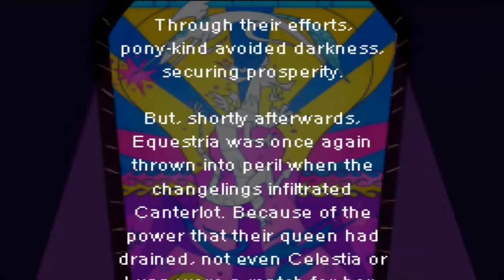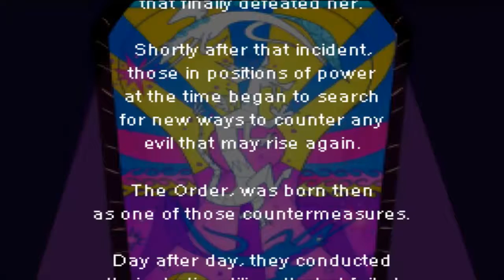PonyVania Pt W Jamie Happy Birthday Jamie!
Here is a link to the website if you want to download and play the game yourself :D